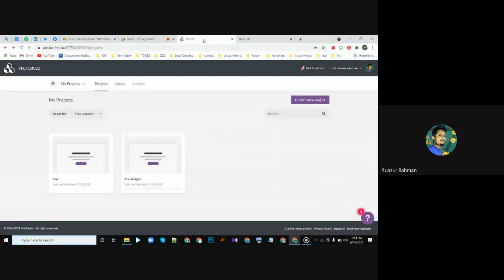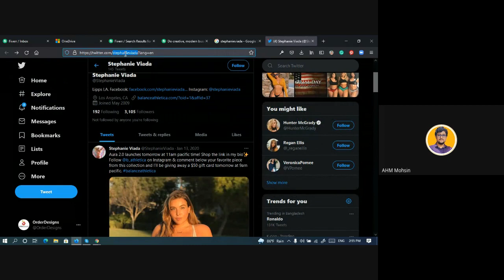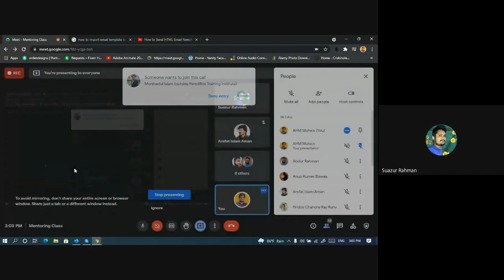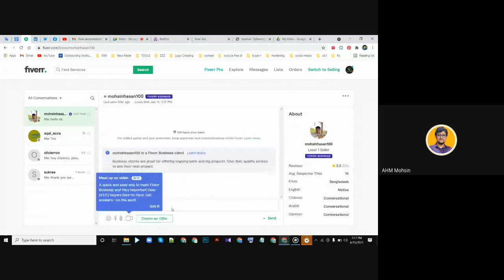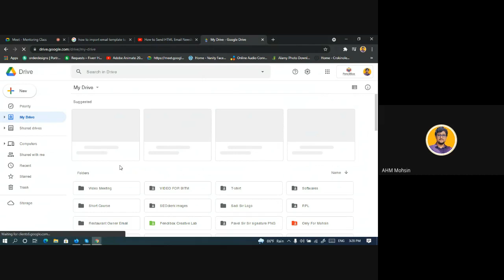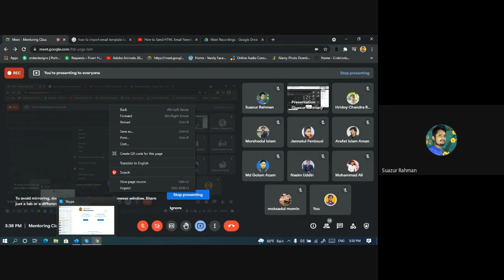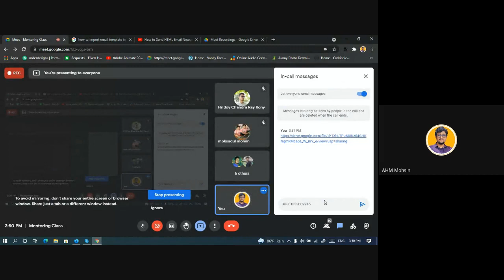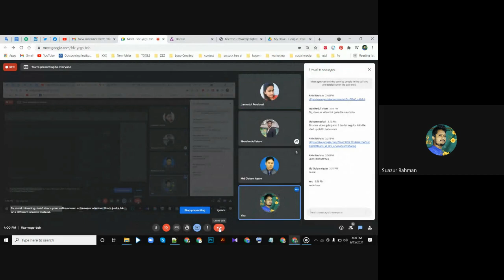GD Mentoring Class Extra 07 2021 06 15 at 01 42 GMT 7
Extra Class
Just Discussions!
About Marketing!